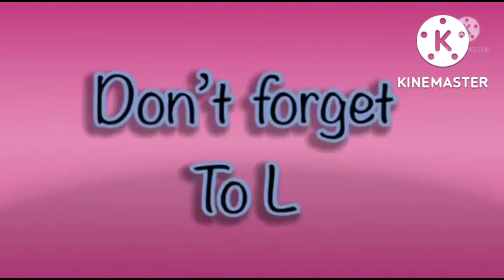Special Hickory Dickory Docks Elephant Scene | Kids Song | Super Fx Effects 2022